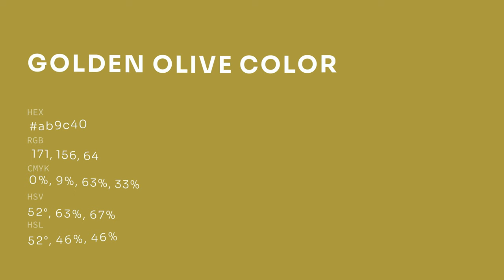Golden Olive color ab9c40 hex color - Yellow color - Cool color ab9c40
What color is Golden Olive ? ab9c40 hex color - Yellow color - Cool color ab9c40

Hex ab9c40 Color Code is also known as Golden Olive color.

Hex ab9c40 Color code in RGB color code model is created after adding 67.06% red color, 61.18% green color and 25.10% blue color.
Hex ab9c40 Color code in CMYK color (process color) code model is generated after subtraction of 0% cyan, 8% magenta, 62% yellow and 32% black.